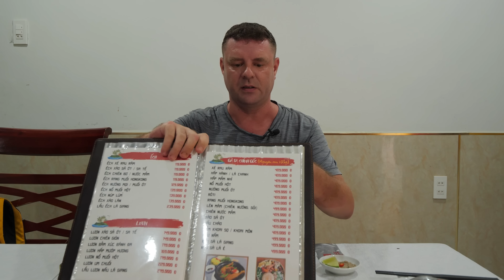Обзор Nhà hàng Vườn Nhà Ai. Ресторан с доп услугами?